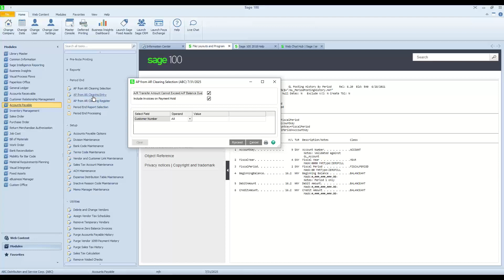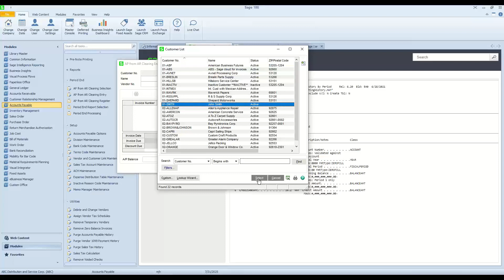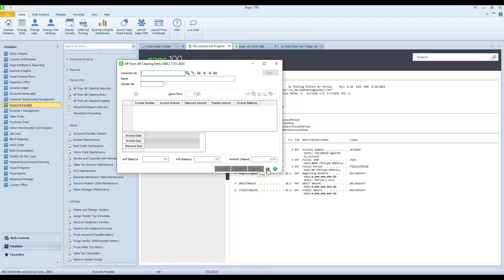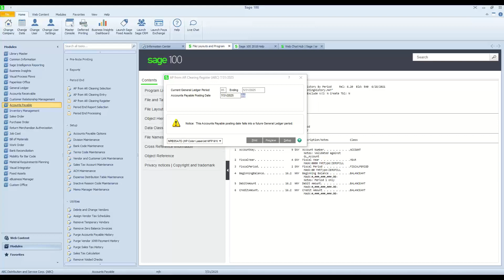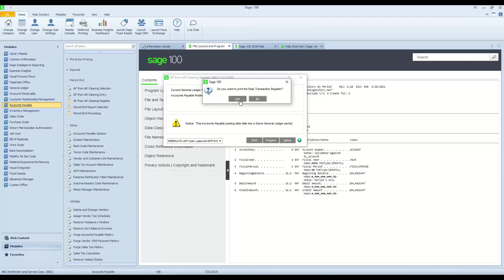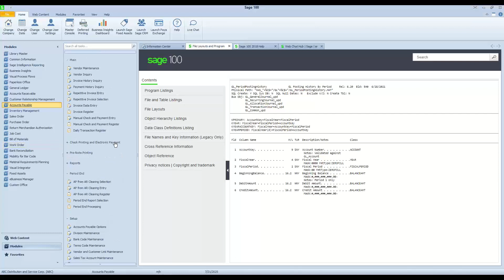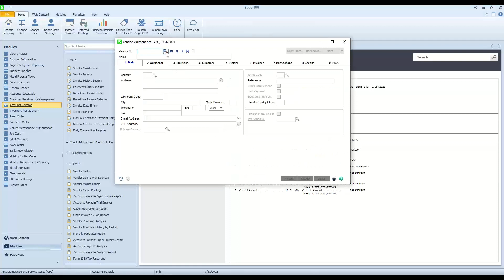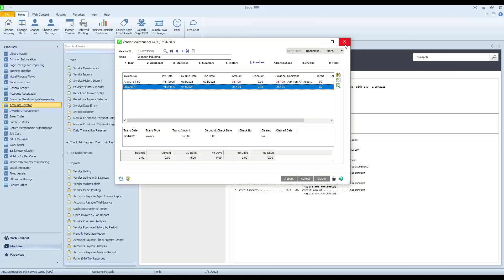Matching Vendor and Customer Invoices in Sage 100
In this video, learn how Sage 100 can connect a customer with a vendor and offset open invoices.

About DWD Technology Group:
If you’ve been looking for help with your Sage 100 (formerly Sage 100c, Sage 100 ERP, Sage MAS 90 and MAS 200) system, we are here for you. Our team of highly trained software consultants provide quick, knowledgeable and friendly support for all Sage ERP system issues.

There’s no better way to take full advantage of your Sage 100 system. Our team of consultants have over 70 years of combined consulting experience, many of whom are also CPA’s with both accounting and technical expertise. We help to ensure your Sage 100 software works flawlessly and efficiently. We are dedicated to helping you maximize your investment, by helping you to take full advantage of your system’s total potential.

Our experts can help with all your support needs from troubleshooting an error, to customizing your system. We provide phone, remote and on-site support for the unique needs of your business.

Our Consultants Provide Sage 100 Support Including:

- Sage 100 implementation & setup
- Troubleshooting Sage 100 support issues with existing systems
- Sage 100 training customized to your specific needs
- Sage 100 software upgrades
- Sage 100 customizations to expand your system functionality
- Systems integration with 3rd party applications
- Data import/export & data file rebuilds
- Custom Crystal Reports
- Sage 100 & Sage CRM systems integration
- System Review – to analyze and optimize your software usage